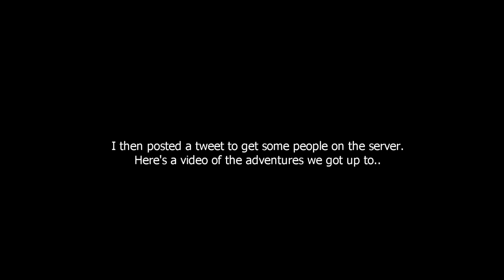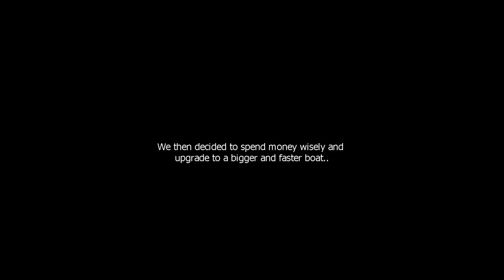SCUBA DIVING In Gmod! (Garry's Mod Harbor RP)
Scuba Diving in Gmod is a thing.. Garry's Mod Harbor RP with subscribers was super fun! If you want to see more Garry's Mod  videos be sure to like!

If you'd like to see more Garry's Mod RP leave a like rating as I love doing these Gmod RP videos for you all.